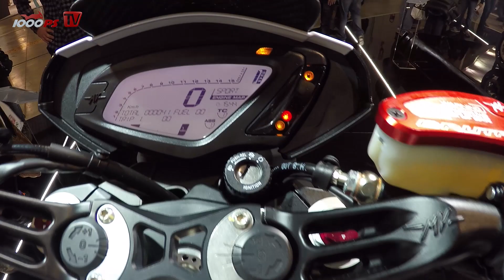MV Agusta Brutale 800 2016 - Price, Availability, Specs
MV Agusta presents their brand new Naked Bike, the Brutale 800 2016 at the EICMA in Milano.